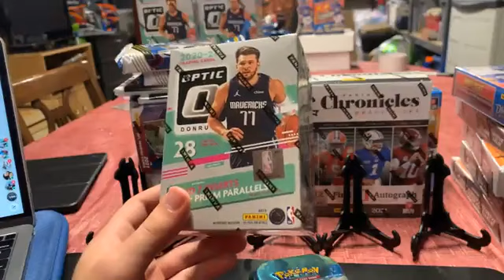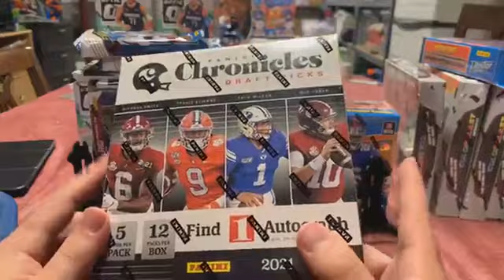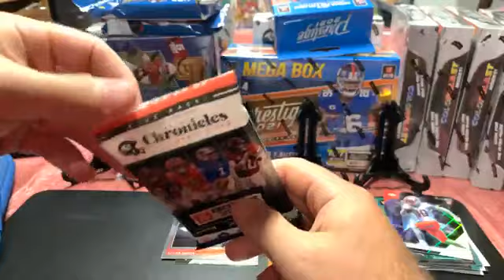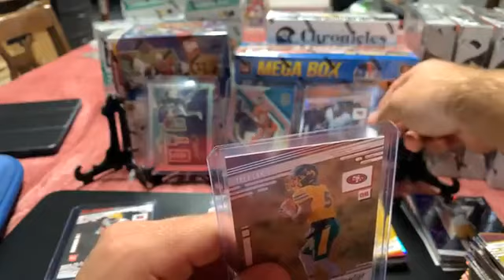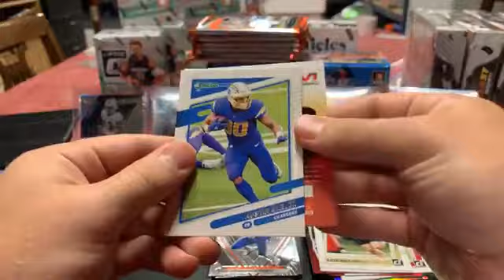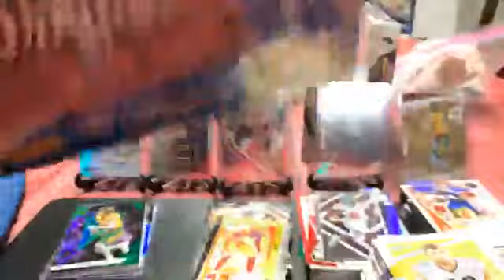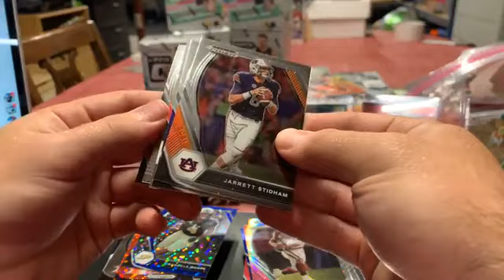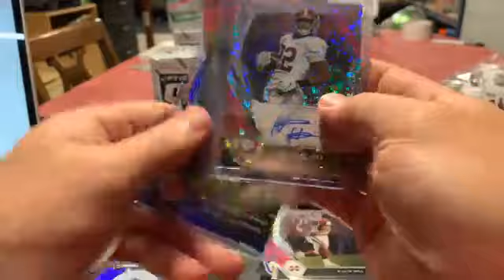10/9 Football Break